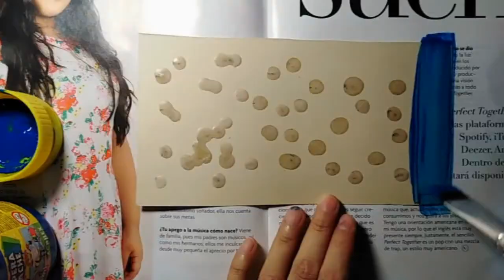10 curiosidades del folklore paraguayo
El Paraguay sí existe y, en este video, te diré algunas cosas sobre el Folklore paraguayo: de qué trata, qué elementos son los más destacados de la cultura del país y cuáles son algunas de nuestras costumbres.

Si te gusta el arte, te invito a participar de los talleres gratuitos online que llevo a cabo en este canal. Desde ya gracias por la visita :) :D